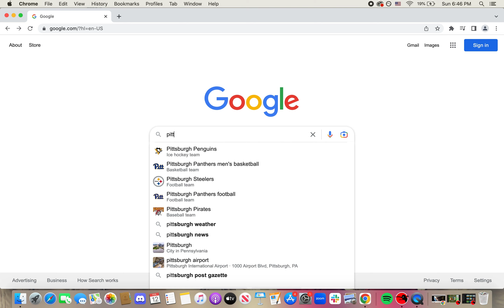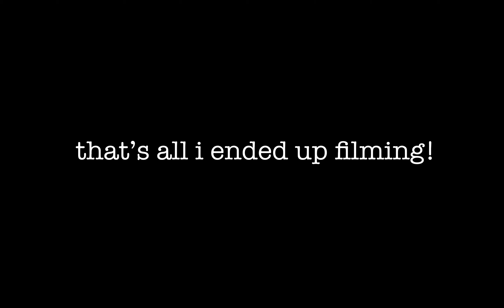Half marathon training officially BEGINS! | 2023 Pittsburgh Half Marathon Prep | Ep. 1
Hi, I'm Kara! And we're officially 12 weeks out from my second time running the Pittsburgh Half Marathon on May 7, 2023! My goal for this year is to run under 2:30.